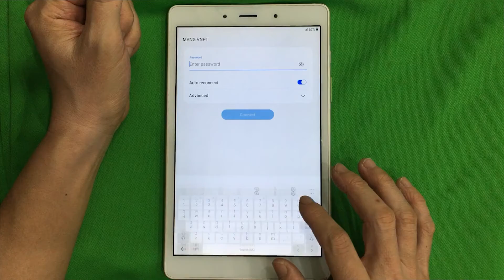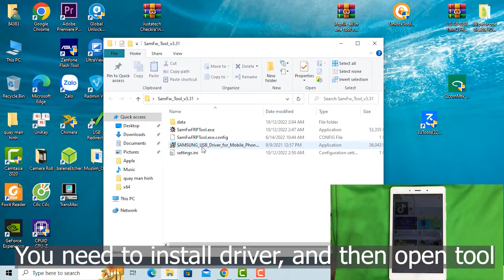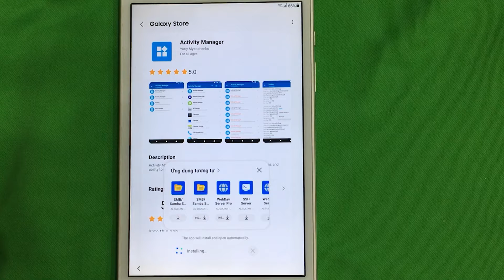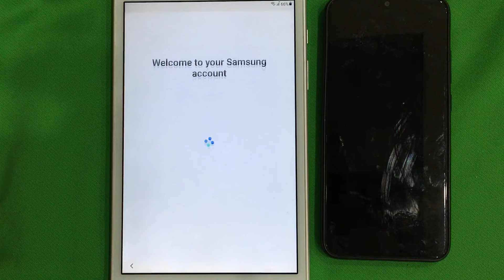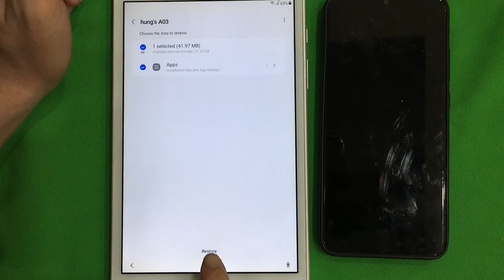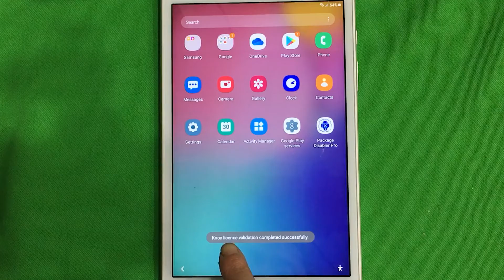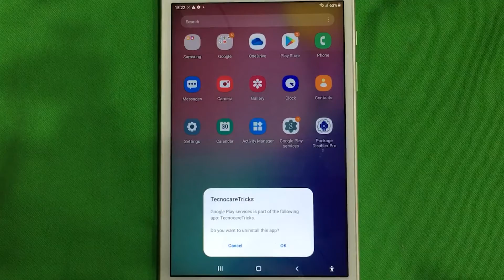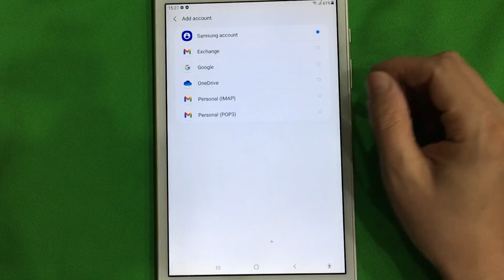FRP Bypass Samsung Galaxy Tab A T295 Android 11, bit 4-5-6 (U4, S4, S5, S6) TalkBack not working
Frp bypass Google account lock Samsung Galaxy Tab A (2019) T295 Android 11, bit 4-4-6 (U4, S4, S5, S6) without PC. Samsung Galaxy Tab A (2019) phone has model SM-T295, running android version 11, bit 4-5-6 (U4, S4, S5, S6). For models: SM-T295C and SM-T295N, do the same. If TalkBack not working, You can use Samfw Tool to open brower.